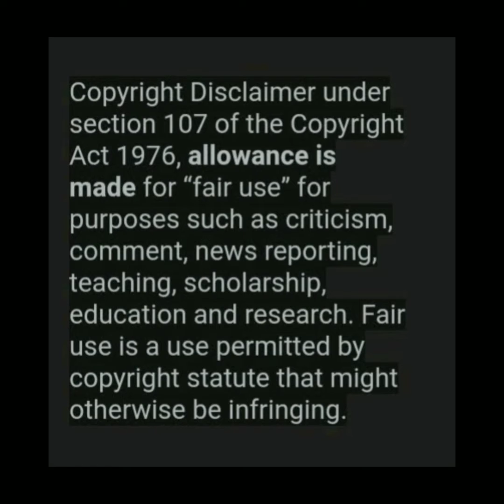Necrophonic Chillin Session # 34 Snow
FB/Messenger Keila R Harris

Forever Farmland

Rescue Sanctuary